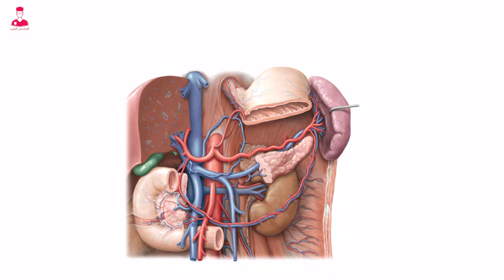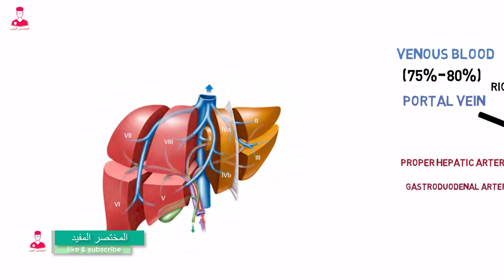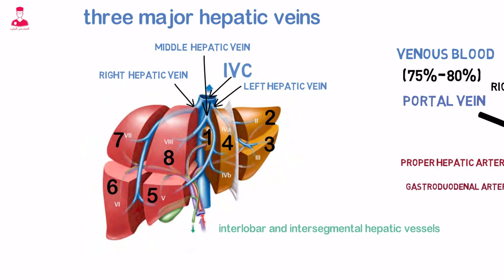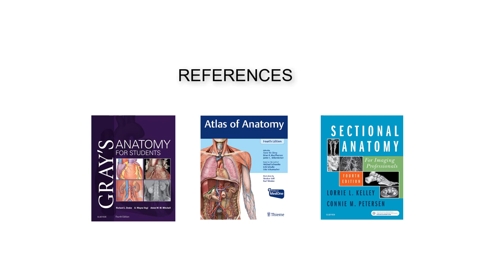liver vasculature || شرايين وأورده الكبد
Liver vasculature
الكبد عضو مختلف شويه بخصوص الاوعيه الدمويه والامداد.الدموي .
لانه ليه مصدرين بيمدوه بالدم.
بيستقبل الكبد الدم الشرياني اللي هو بنسبه
٢٠ الي ٢٥٪ من
Common hepatic artery.
وبيستقبل دم وريدي غني بالعناصر الغذائية بنسبه
75 الي ٨٠٪ من
Portal vein .
خلصنا ال
Portal vein
في ال
Portal hepatic system.
نيجي بعد كدا لل
Common hepatic artery.
ال
Common hepatic artery
هو فرع واحد من ال3 أفرع اللي بيخرجو من ال
Celiac trunk.
فبعد ميخرج ال
Common hepatic artery
بيتجه لليمين ناحيه الكبد .
وبتفرع لفرعين
Proper hepatic artery
Gastroduodenal artery
بالظبط فوق ال
Duodenum.
ال
Proper hepatic artery
قبل ما يدخل للكبد من خلال ال
Porta hepatis
بينقسم الي
Right hepatic artery
Left hepatic artery.
واللي بيتمروا بعد كدا في التفرعات والانقسامات علشان يغذو فصوص وأقسام الكبد .
ال
Right hepatic artery
اكبر من ال left
وبيغذي معظم الفص الايمن للكبد
وال
Left hepatic artery
بيغذي ال
Caudate
Quadrate
Medial and lateral segments of left lobe of the liver.
فاضل كدا التصريف الوريدي للكبد
واللي بيتم عن طريق
Interlober and intersegmental hepatic vessels
اوعيه دمويه بالتحديد أورده صغيره بين فصوص وأقسام الكبد بيتحدو مع بعض علشان يكونوا الاورده الرئيسيه التلاته .
واللي بينقلو الدم مباشره بعد كدا الي
Inferior vena cava
ومكان اتصالهم بيه بالظبط أسفل الحجاب الحاجز.
ال
Right hepatic vein
هو أكبر وريد  فيهم
ويعمل drainage
للقسم الخامس والسادس والسابع.
وال
Middle hepatic vein
بيعمل drainage
للقسم الرابع والخامس والتامن .
واصغر وريد هو ال
Left hepatic vein
بيعمل drainage
للقسم التاني والتالت .
القسم الاول بيصرف مباشره الي
Inferior vena cava
عن طريق أورده كبديه صغيره .